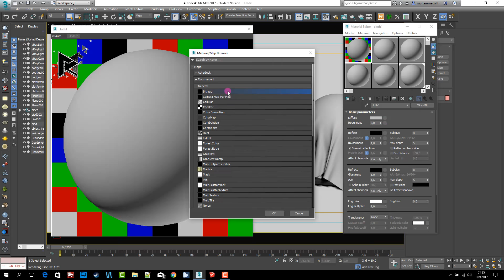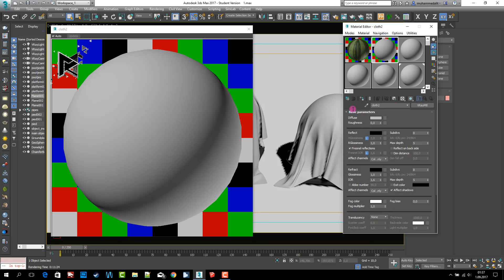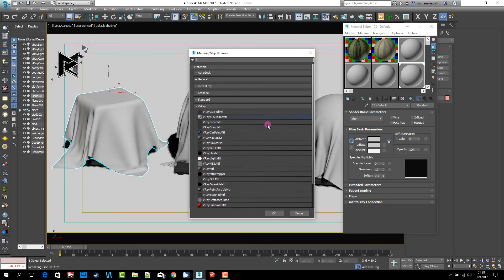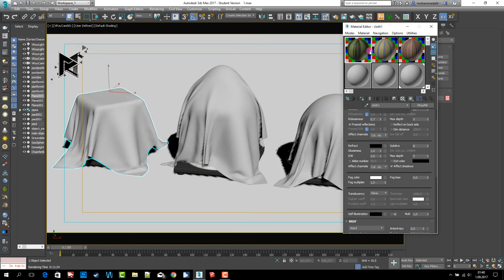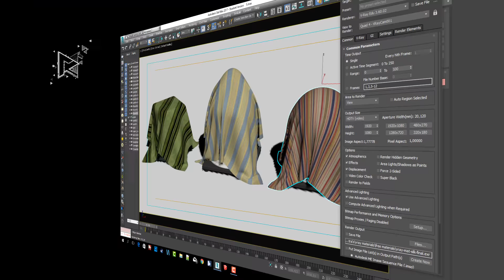3ds Max Vray Realistic CLOTH Material 002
3ds Max Vray Realistic CLOTH Material 002

Please Like & Subscripe :)

If you like, more videos will be added..